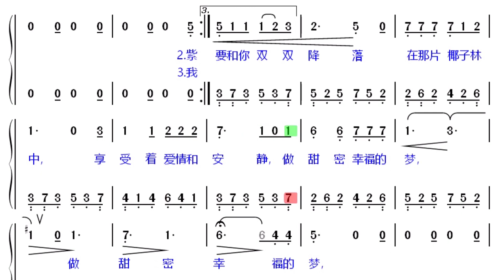乘着歌声的翅膀 第二声部动态歌谱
《乘着歌声的翅膀》是德国作曲家门德尔松为德国诗人海涅所作的一首诗谱曲的歌曲。其旋律舒缓、温柔、甜蜜，通常由女高音演唱。我今天在这里发布这首歌的动态歌谱视频和用我的动态歌谱伴奏，被称为“中国夜莺“的抒情花腔女高音歌唱家迪里拜尔演唱这首歌的视频，另外，我还制作了这首歌两个声部合唱的动态歌谱视频，在这里发布，希望大家喜欢！